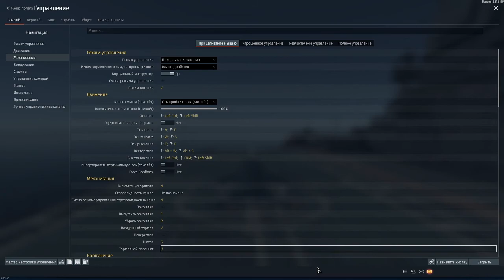Yak 38 controls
Для управления Як-38 настроено управление:

Режим висения - V

Ось газа - Ctrl / Shift
Ось крена - A / D
Ось тангажа - W / S
Ось рыскания - Q / E
Вектор тяги - Alt + Ctrl / Alt + Shift
Высота висения - Ctrl / Shift

Выпустить закрылки - F
Убрать закрылки - R
Шасси - G